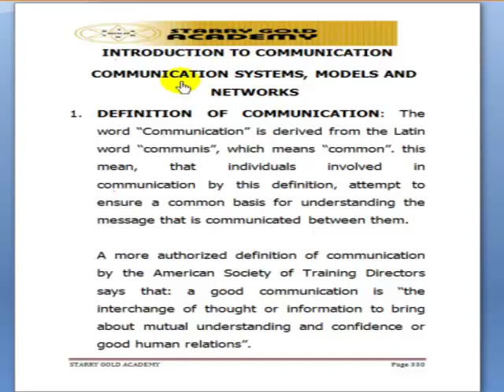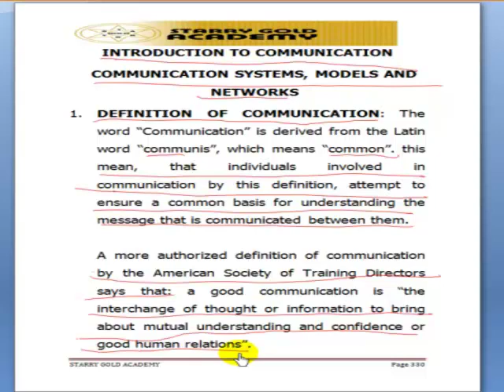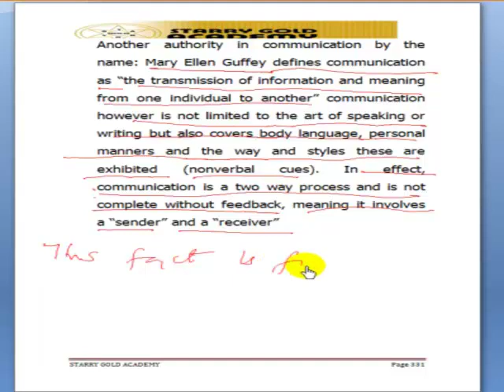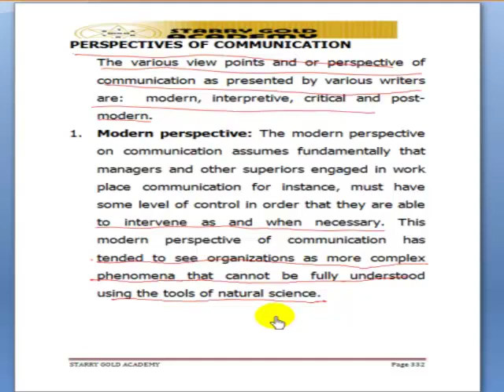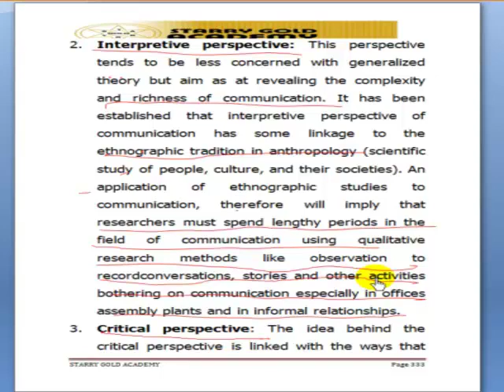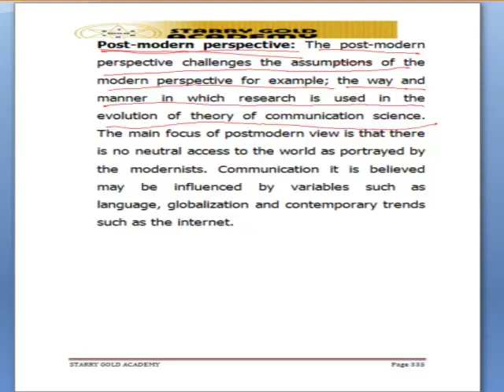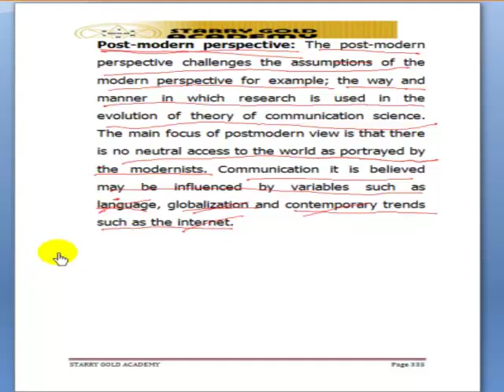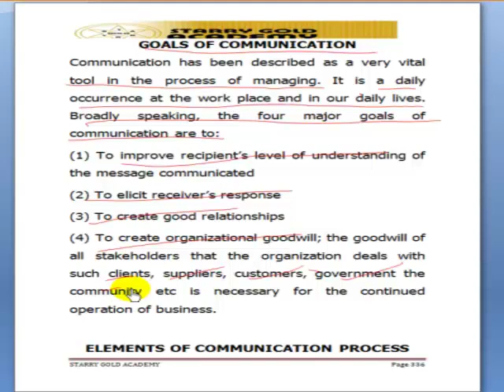ATS video Lecture on Communication Skills-Communication system,models and network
To get the complete Video Lectures, Call Starry Gold Academy at; 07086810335, 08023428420, OR 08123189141
Chartered Institute of Stockbrokers lecture on Forward Contracts